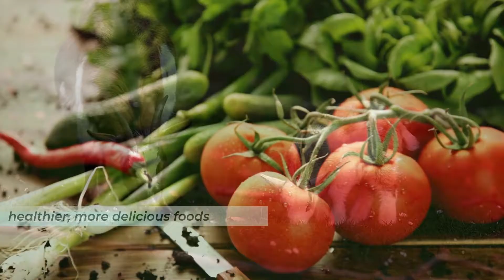Welcome to Backyard Homestead HQ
Welcome to Backyard Homestead HQ! We're excited you're here. Stay a while, visit with our animals, plan your backyard homestead, and let's all live a better backyard lifestyle together!

BackyardHomesteadHQ.com is owned and operated by Protean Enterprises LLC, a Utah limited liability company. Protean Enterprises, LLC is a participant in the Amazon Services LLC Associates Program, an affiliate advertising program designed to provide a means for sites to earn advertising fees by advertising and linking to Amazon.com. Protean Enterprises, LLC also participates in other affiliate programs and is compensated for referring traffic and business to these companies.